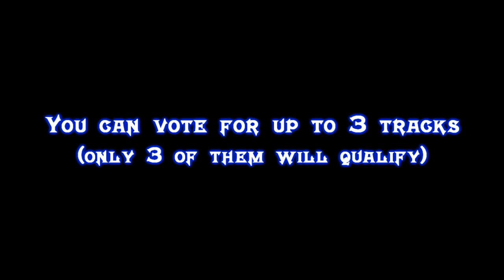Epic Music Tournament I: Manche 1 - Group 4 (07/16/2012 to 07/23/2012) [VOTE CLOSED]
*** Tracks qualified to Manche 2 ***
1° Future World Music - Dream Chasers
2° Thomas Bergersen - Age of Gods
3° E.S. Posthumus - Unstoppable

The 300 tracks participating at the tournament have been divided into 30 groups: 10 tracks for each group. You can vote for up to 3 of them for each group, commenting on each of the 30 videos I will upload (the titles beyond the third will not be considered).
Only 3 tracks of these 10 will qualify to the second manche! You have ONE WEEK to vote; after this time, I will put the results of this group right above.
However, the entire list with all the qualified tracks to the second manche will be put in the description of my channel.

May the most epic song win!

Manche 1 - Group 4:
00:00 1. Two Steps From Hell - 1000 Ships of the Underworld
01:21 2. E.S. Posthumus - Unstoppable
02:27 3. Two Steps From Hell - Intoxication
03:20 4. Epic Score - Until The Last Man
04:20 5. Thomas Bergersen - Age of Gods
05:28 6. Future World Music - Dream Chasers
06:32 7. Two Steps From Hell - Undefeated
07:42 8. Immediate Music - Hunt of the Hurons
08:50 9. Two Steps From Hell - The Immortals
10:03 10. Immediate Music - Serenata Immortale